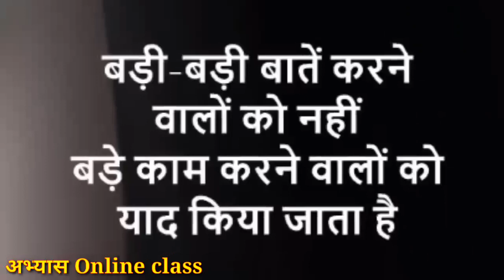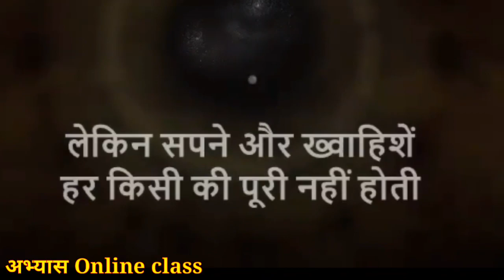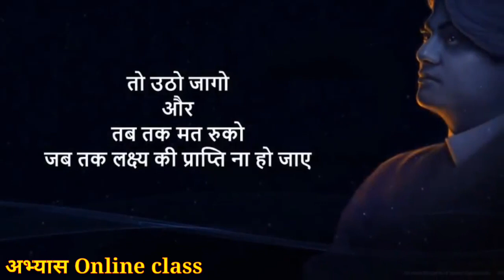time is money motivational video for time management / अपने कार्य मे लग जाओ / मोटिवेशनल वीडियो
2300 + science objective numerical question book

15 प्रेक्टिस सेट

 गणित ट्रिक

# motivationalvideoAbhyasonlineclass